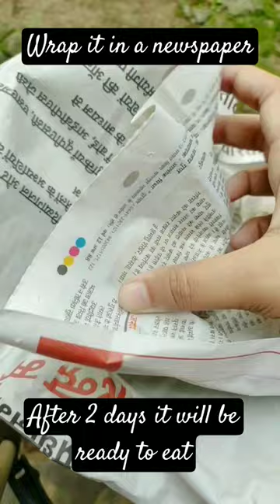How to ripe custard apple at home | custard apple fruit